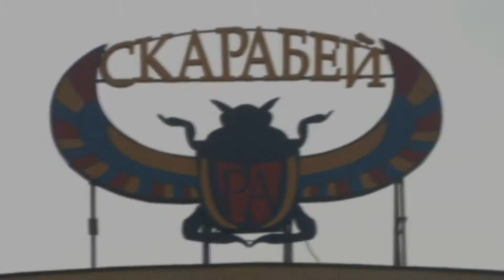Торт от Виктории Виноградовой для PR-вечеринки "ТВ ШАНС"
Огромная благодарность за помощь в проведении PR-вечеринки "Твой Шанс" руководству мебельного торгового центра «Скарабей»!
Мебельный центр «Скарабей» - это один из самых больших торговых мебельных центров Москвы.